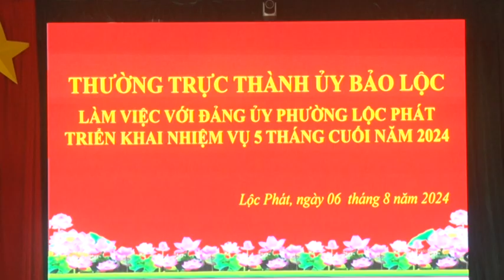Thường trực thành ủy làm việc với phường Lộc Phát